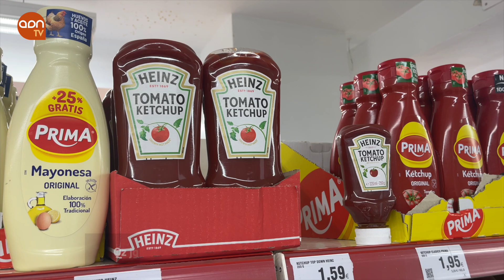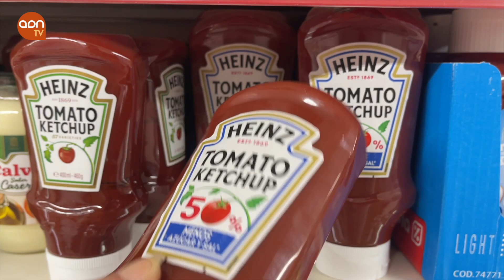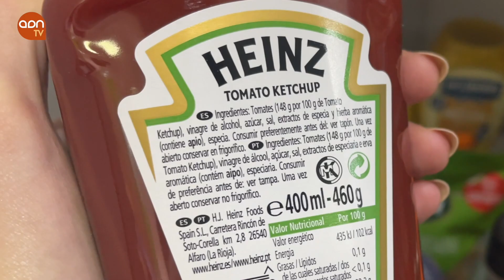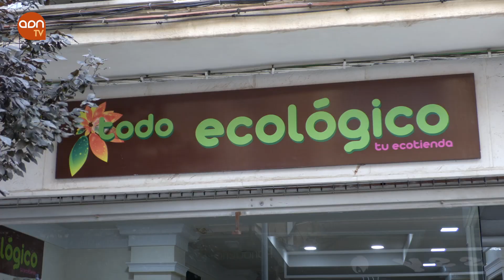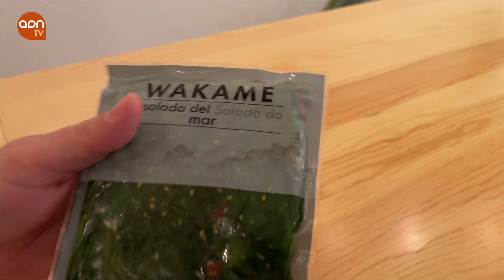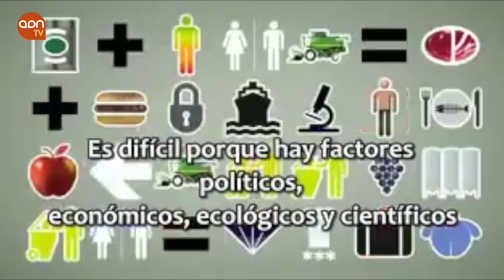El poder agroalimentario y la sostenibilidad de la producción nacional. (ADN TV Informativo 24).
La industria española atada al sector de la agroalimentación que genera empleo estable. Su aportación al Producto Interior Bruto es del 2,9%. Por cada 100 euros de valor añadido que genera de forma directa, el conjunto de la economía consigue 153 euros adicionales.
TEMAS:
- La agroalimentación es el primer sector de la industria española.
- La producción local de fruta como reclamo para el relevo generacional de agricultores.
- España controla el 31% del comercio intracomunitario de hortalizas y frutas frescas.
- Cae un 1% la producción agrícola de la UE en 2020.
- El tomate de Marruecos y pimiento están enfermos.
- Los abusivos aranceles de Estados Unidos al aceite español.
- Los tomates son de Marte.
- La España omnívora gana espacio a la carnívora.
- La Covid19 impulsa las dietas vegetales en España.
- La Unión Europea apuesta por el cultivo de algas.
- DMB, un nuevo alimento en la Unión Europea.
- La alimentación en los documentales.
- Master Class: La mejor manera de abrir un jamón, paso a paso.